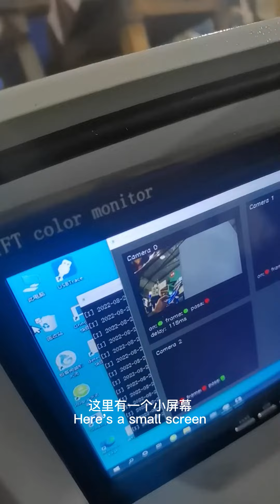AI camera Mesh(Net) recognition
Let the resin wheel manufacturing into the AI era
AI camera
Mesh(Net) recognition